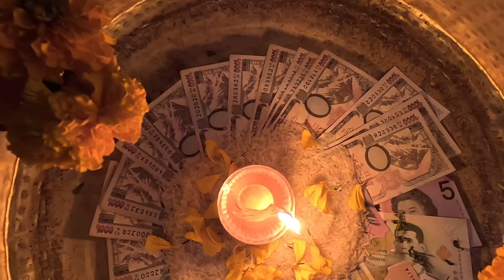DIWALI / DEEPAWALI 2023 | FAMILY VLOG | HD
Diwali is the Hindu festival of lights with its variations also celebrated in other Indian religions. It symbolises the spiritual "victory of light over darkness, good over evil, and knowledge over ignorance". Source: Wikipedia

Thank you My Guitar Home team.

*Un-authorised copy and upload of the video is strictly prohibited. Link sharing and/or embedding to websites is allowed.*